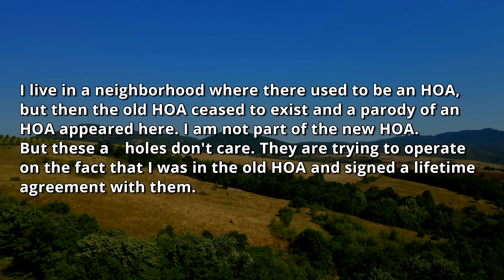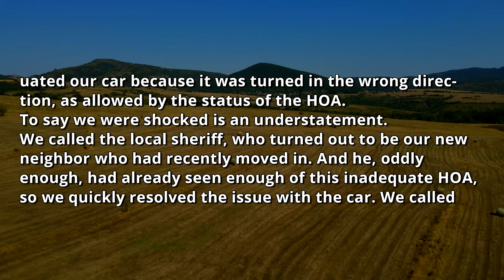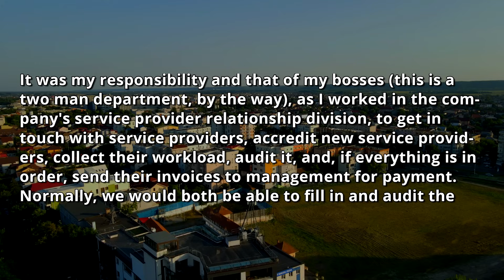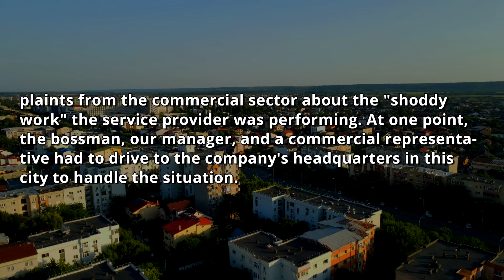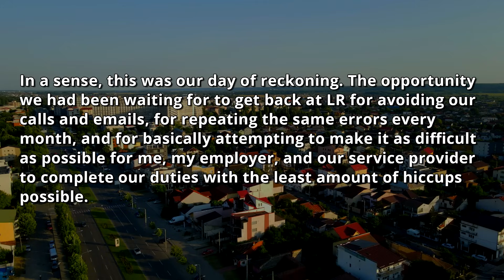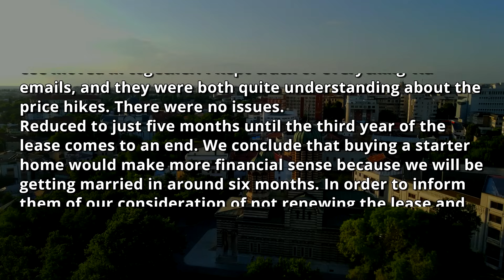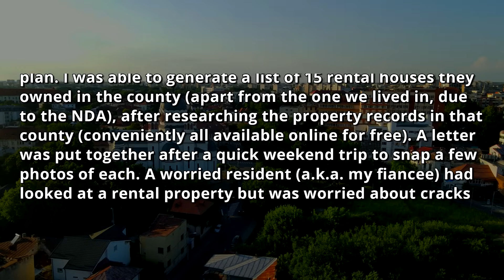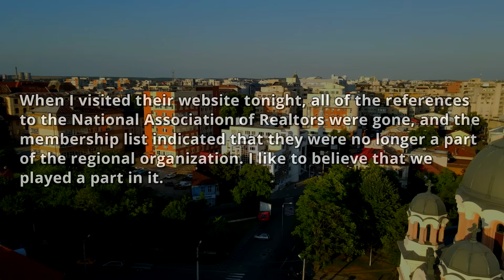HOA Towed My New Car & Claims It VIOLATES HOA Bylaws BUT I'm NO HOA Member And Property Owner ! r/PR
0:00 - Intro, First Story, Second Story
14:43 - Opinion
16:05 - Third Story
23:08 - Opinion & Outro

HOA Towed My New Car & Claims It VIOLATES HOA Bylaws BUT I Am Not Even a Part Of The HOA And Private Property Owner // MelonCast Podcast